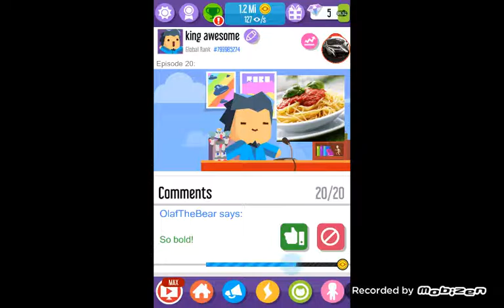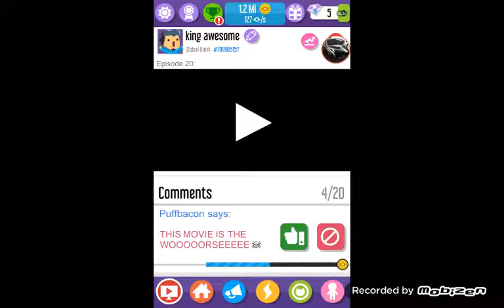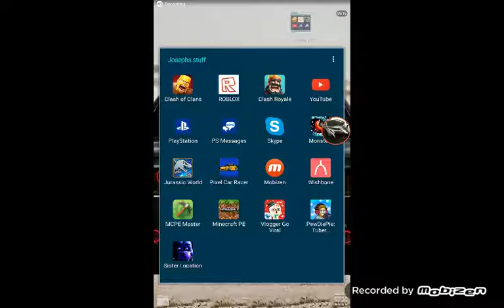Vlogger go viral